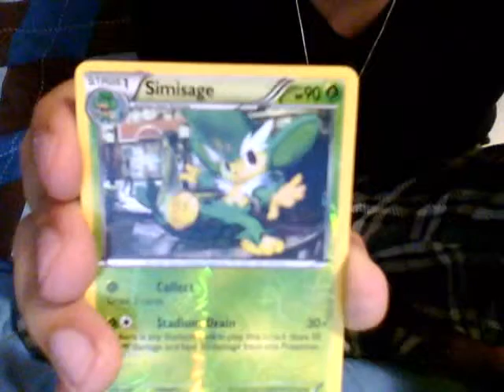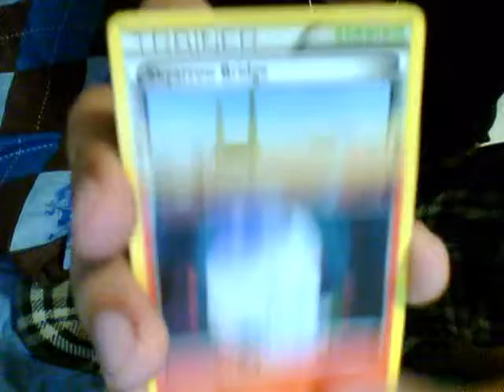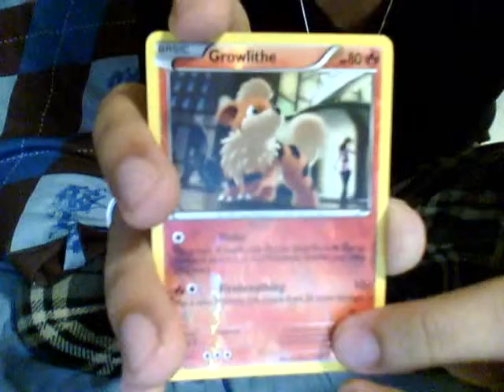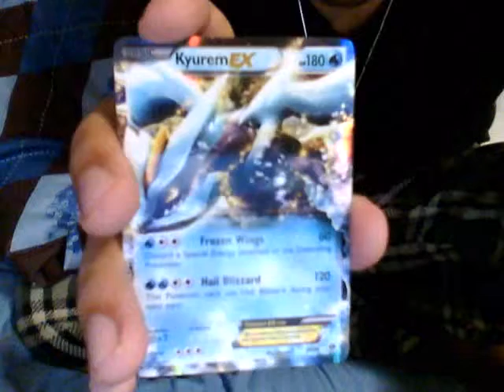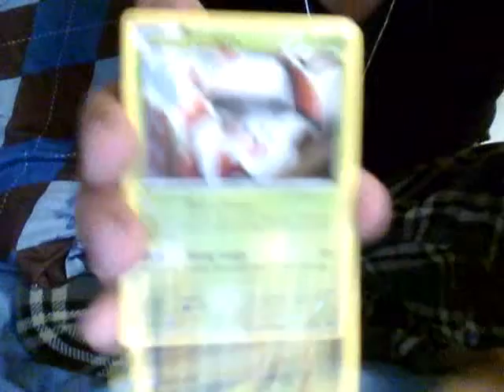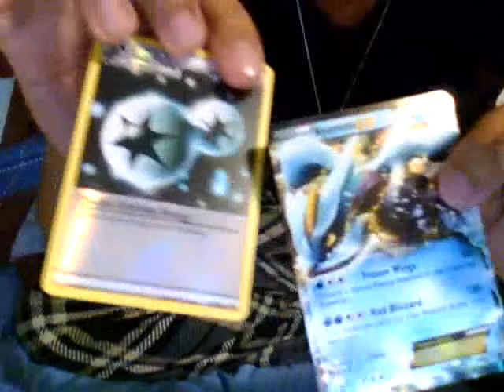Opening 5 Next Destines Booster Packs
Unpacking 5 Next Destines Booster Packs!